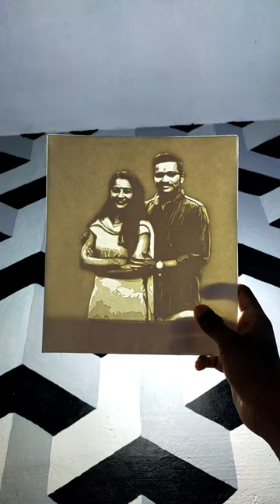| Rajesh ⚡ Jayaprabha ✨ | Jaya Jaya Jaya Jaya Hey | Basil Joseph | Darshana Rajendran | Malayalam |